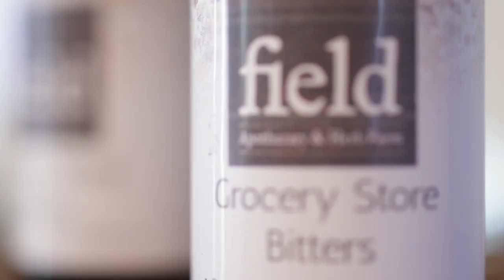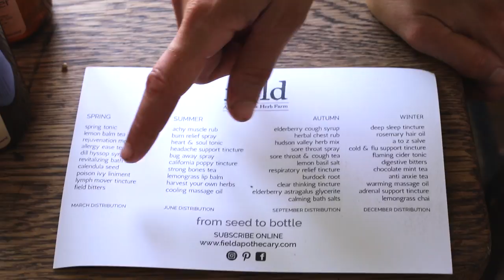The Fabricant Way: Field Apothecary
Today I’ll be talking to Dana Eudy from Field Apothecary in Germantown, New York.  Before calling the Hudson Valley home, Dana and her family lived in Gowanus Brooklyn where she worked  in Photography & Advertising.

She was growing as many herbs she could in her backyard in Gowanus. She started using herbs in her daily life in teas and noticed how her family was not getting sick, and how most of the herbs we have available in stores are from overseas.  Drawn to the desire to raise her kids closer to nature and inspired to develop her intuitive self,  she moved to Germantown with her husband and children and started Field Apothecary.